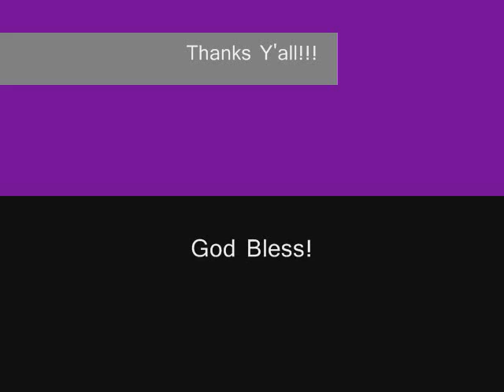FET (IVF) Road Update #4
I know, this took long! Just been very busy! God Bless!